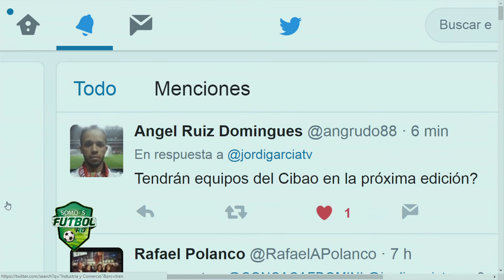SOMOS FUTBOL RD 12 Junio - 2da. Parte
Segunda parte programa Somos Futbol RD Lunes 12 de Junio 2017

Transmisión en vivo todos los Lunes a las 8:00 PM a través de ACENTO TV Canal 38 CLARO TV - 39 y 439 HD TRICOM